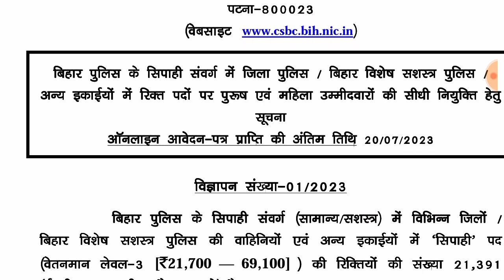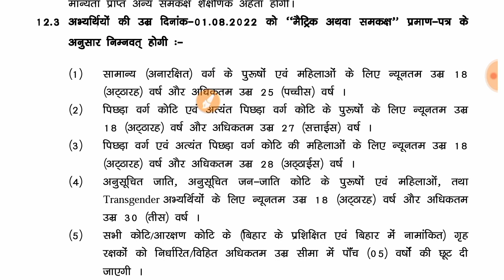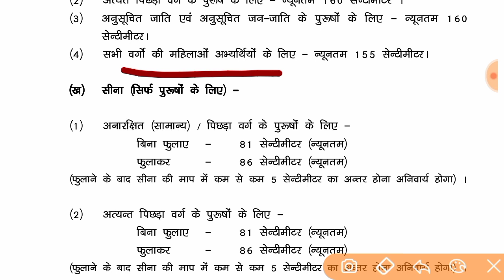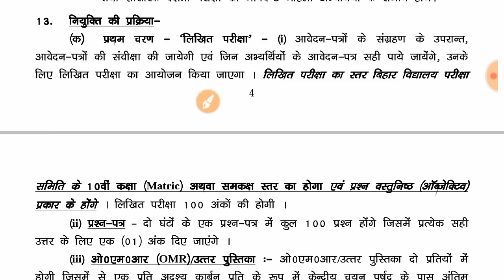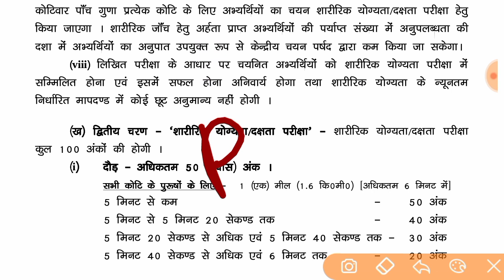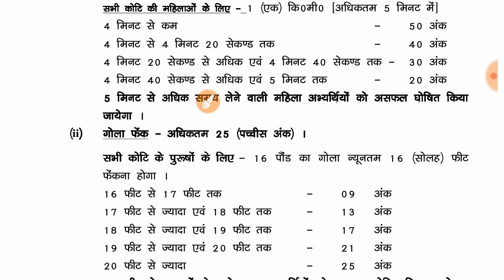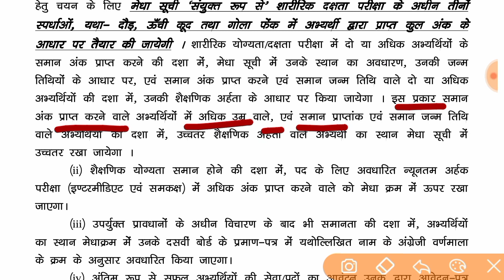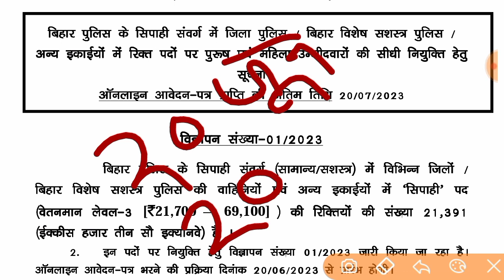CSBC Bihar Police Constables Recruitment,bihar police New vaccancy 2023,bihar police 21391 post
bihar police me High kitni lete hai,
bihar police running timing,
bihar eligibility,
bihar police full notification,
bihar police education qualification,
bihar police exam syllabus,
bihar police,
bihar police chest,
bihar police long jump,

CSBC Bihar Police Constables Recruitment 2023 Apply Online for 21391 Post,